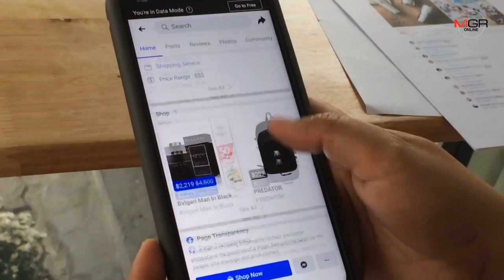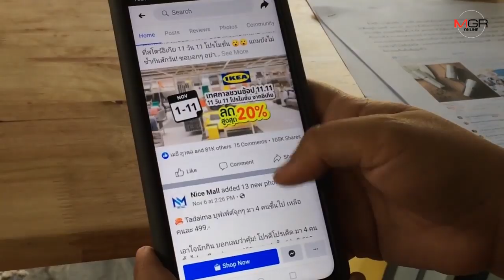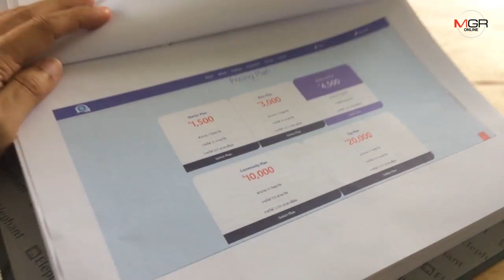สัตวแพทย์เชียงใหม่เหยื่อNiceReviewสูญ3ล้านโร่แจ้งความ-เผยผู้เสียหายเพียบเตรียมเปิดตัว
15/11/2019 สัตวแพทย์เชียงใหม่เหยื่อNiceReviewสูญ3ล้านโร่แจ้งความ-เผยผู้เสียหายเพียบเตรียมเปิดตัว

ศูนย์ข่าวเชียงใหม่-สัตวแพทย์เชียงใหม่โร่เแจ้งความ หลังตกเป็นเหยื่อแชร์ลูกโซ่ Nice Review อ้างทำธุรกิจโปรโมตสินค้าผ่านทางเฟซบุ๊ค เสียหายทั้งเงินวางประกันและค่าจ้างที่โดนเบี้ยวเป็นเงินรวมกว่า3ล้านบาท คนอื่นโดนอีกเพียบ